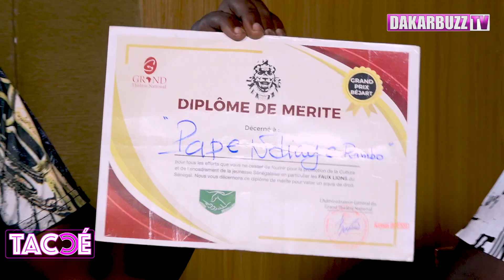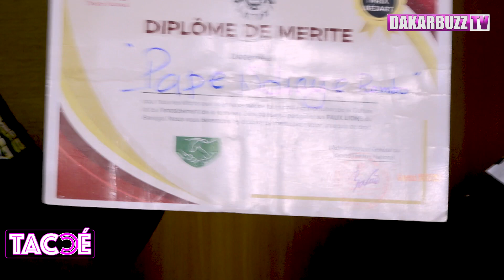l’incroyable conversion RAMBO NDIAYE SIMB GAYNDÉ (FAUX LION) J'ai joué devant, la reine d'Angleterre